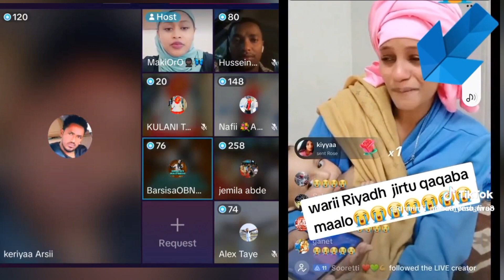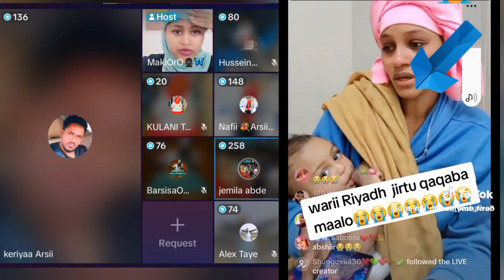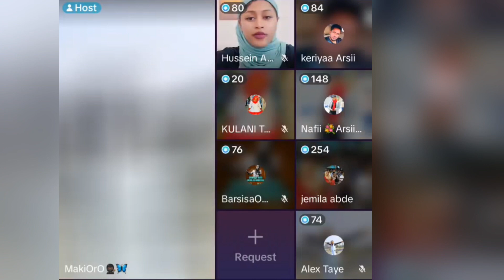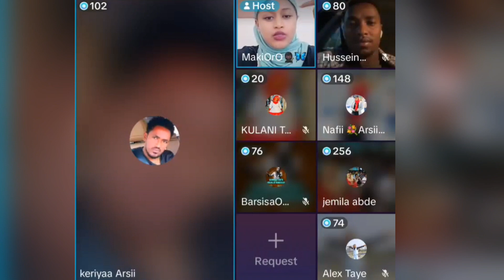me waan isin jettu dhagaya ima 😭salphanne Rabbiin Dhiirsa Akkasi irra isin haa qabu😭